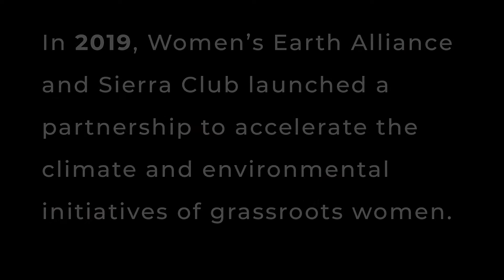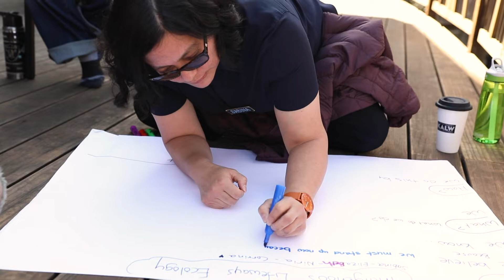Women's Grassroots Accelerator Program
In 2019, Women's Earth Alliance and Sierra Club launched a partnership Accelerating the Climate and Environmental Initiatives of US Grassroots Women Environmental Leaders.  Now, 21 Regenerative Agriculture, Indigenous Life-ways, Renewable Energay, and Climate Action Initiatives are rising in the United States and US Territories.